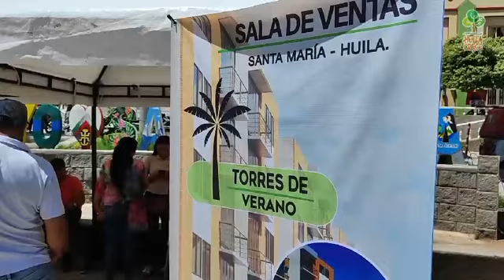100 familias del municipio de Santa María tendrán vivienda, con el apoyo del Gobierno Departamental.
100 familias del municipio de Santa María tendrán vivienda propia, con el apoyo del Gobierno Departamental.

Son 100 las familias del municipio de Santa María en el Huila las que serán apoyadas con subsidios, por parte del gobierno de Luis Enrique Dussán López, para permitir que mejoren su calidad de vida. Así como este municipio, cuatro más recibirán el apoyo de cerca de 2.360 millones de pesos para beneficiar a las familias en nuestra región.